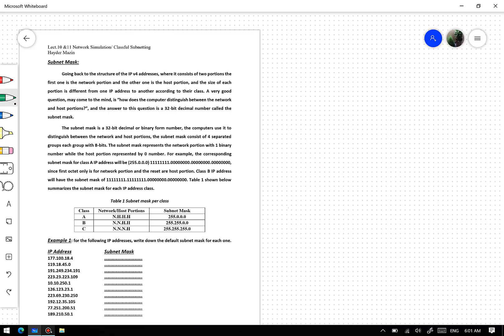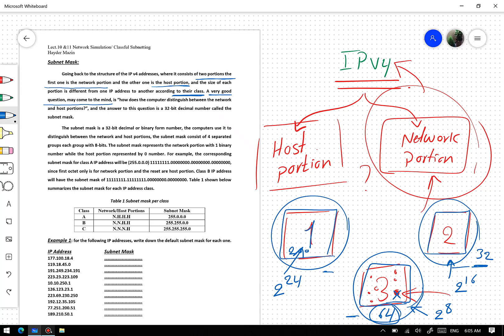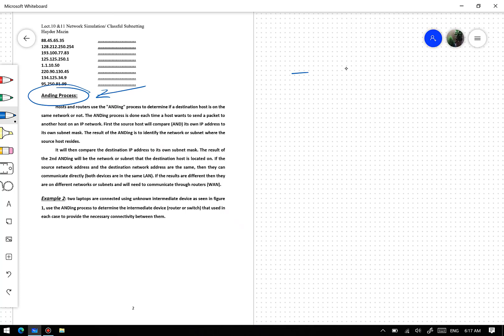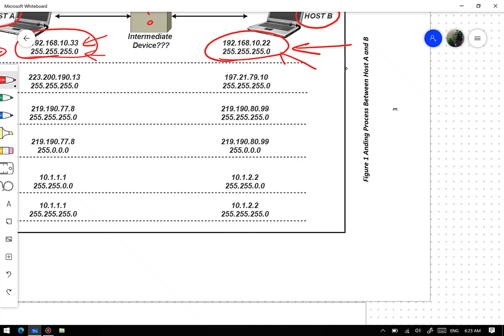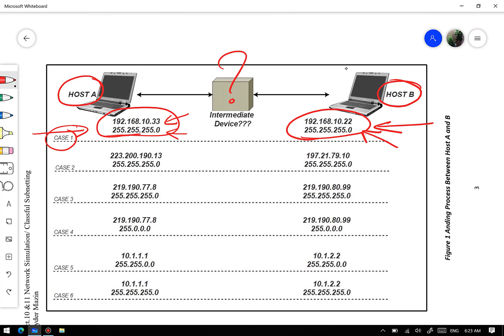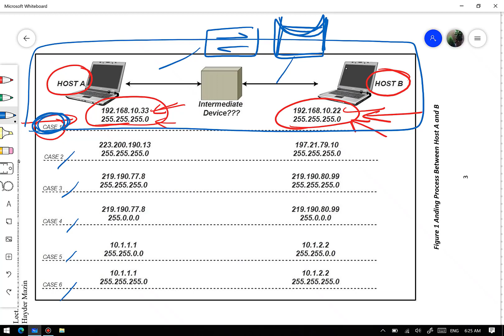Anding Process and Sub-networks المحاضرة العاشرة / محاكاة شبكات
هذه المحاضرة العاشرة في محاكاة شبكات مخصصة لطلبة المرحلة الثالثة في قسم هندسة تقنيات الحاسوب في الجامعة الاسلامية في الديوانية
اتمنى لكم الموفقية والنجاح